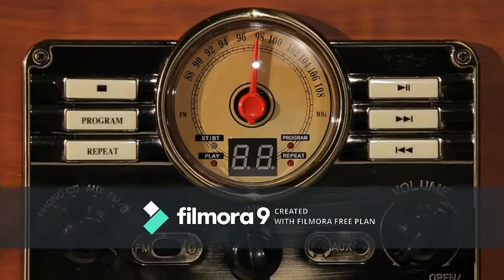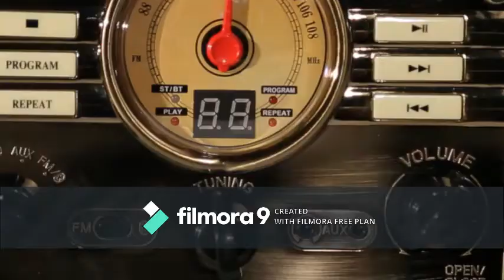Top 10 Victrola Vintage 3-Speed Bluetooth Portable Suitcase Record Player with Built-in Speakers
A.G.S.N.

Victrola Vintage 3-Speed Bluetooth Portable Suitcase Record Player with Built-in Speakers | Upgraded Turntable Audio Sound| Includes Extra Stylus | Black, Model Number: VSC-550BT-BK

THREE SPEED BELT-DRIVEN TURNTABLE - This 3-speed (33 1/3, 45, 78 rpm) suitcase record player features UPGRADED PREMIUM SOUND QUALITY and sits on sound isolating feet that prevent vibration. It is perfect for your living room, bedroom or office.

TAKE YOUR TUNES ANYWHERE - Housed in a vintage suitcase with an easy carry handle, Victrola's blend of retro and contemporary design give you the ultimate flexibility to listen to music where you want and how you want – a great choice for vinyl lovers

EXPANDED CONNECTION OPTIONS - Stream smartphone audio through the turntable’s built-in Bluetooth speakers. Easily connect external speakers via the stereo RCA outputs, or use the Line input for non-Bluetooth devices like a CD player. For personal listening, connect your headphones to the headphone jack.

NO STEREO SYSTEM OR EXTRA EQUIPMENT REQUIRED. Get it up and running in minutes. Retro looks combined with the convenience of modern technology makes this affordable record player ideal for beginners & vintage enthusiasts

ALL THE CONTROLS YOU NEED - Features an Input select knob, Power/Volume Knob & an Auto stop switch that stops spinning records once the record is finished playing.

A RECORD PLAYER THAT SUITS YOUR PERSONALITY - Combined with Victrola’s unparalleled sound quality and exquisite craftsmanship, and a wide range of styles, patterns and colors to choose from, get ready to create lifelong music memories

Byron Statics Vinyl Record Player, 3 Speed Turntable Bluetooth Record Player with 2 Built in Stereo Speakers, Replacement Needle, Supports RCA Line Out, AUX in, Portable Vintage Suitcase

Record Player Turntable Wireless Portable LP Phonograph with Built in Stereo Speakers 3-Speed Belt-Drive Turntable Vinyl Record Player with Speakers

Audio-Technica AT-LP60X-BK Fully Automatic Belt-Drive Stereo Turntable, Black, Hi-Fi, 2 Speed, Dust Cover, Anti-Resonance, Die-Cast Aluminum Platter

Victrola 8-in-1 Bluetooth Record Player & Multimedia Center, Built-in Stereo Speakers - Turntable, Wireless Music Streaming | Espresso

Innovative Technology VTA-200B MH Victrola Nostalgic Classic Wood 6-in-1 Bluetooth Turntable Entertainment Center, Mahogany

Record Player Vintage 3-Speed Bluetooth Vinyl Turntable with Stereo Speaker, Belt Driven Suitcase Vinyl Record Player

Crosley CR8009A-BK Discovery Vintage Bluetooth 3-Speed Belt-Driven Suitcase Turntable, Black

Vinyl Record Player Bluetooth Belt-Driven 3-Speed Turntable, Vintage Retro Record Players Built-in Stereo Speakers, with Headphone Jack/Aux Input/RCA Line Out/Headphone Jack, Wooden